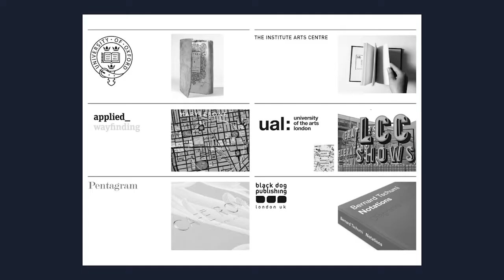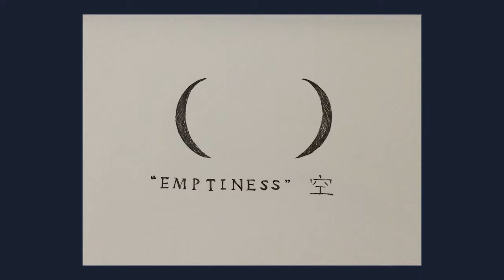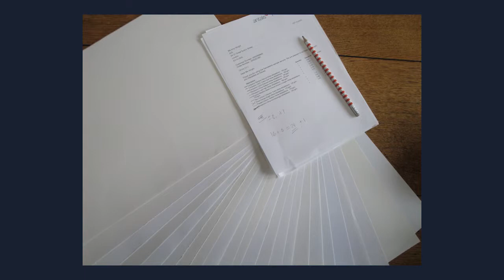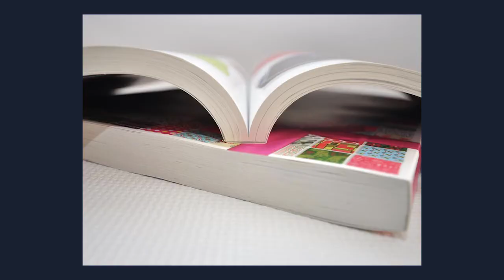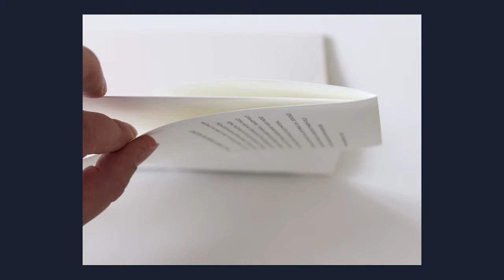Amy Cooper-Wright | M A R K + F O L D